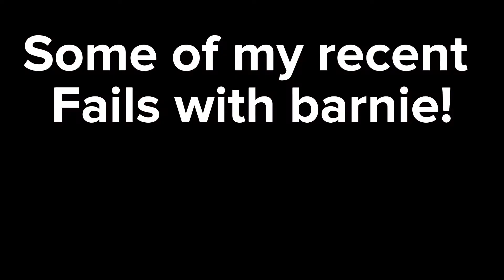My most recent fails with barnie!🤭